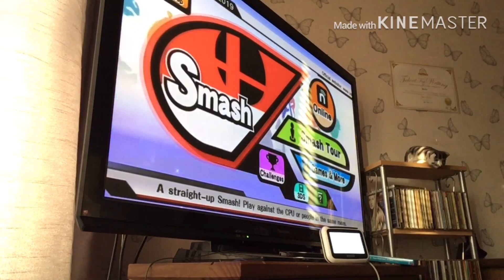Smersh foor: funny moments